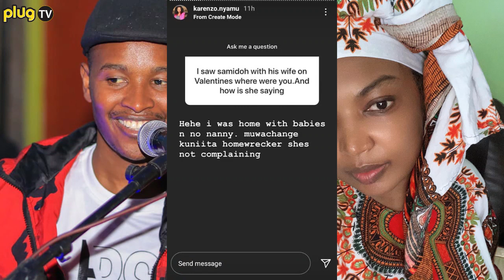KAREN NYAMU DENIES BREAKING SAMIDOH'S MARRIAGE